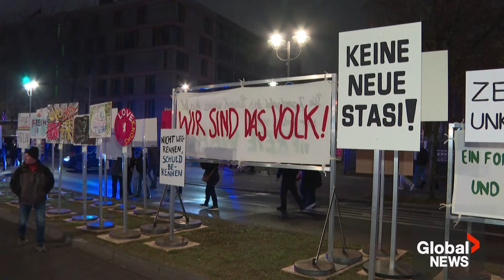Germany celebrates 35 years since fall of Berlin Wall: "For peace and freedom"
Germany celebrated 35 years since the fall of the Berlin Wall on Saturday evening, with an evening of music, art and fireworks.

Thousands gathered for the “Festival of Freedom,” commemorating the historic day that the wall dividing East and West Germany came down.

In a video message marking the powerful anniversary, German Chancellor Olaf Scholz said: “Our shared history in the autumn of 1989 shows us how we can achieve our goals: By standing together – for peace and freedom, for security and prosperity, for the rule of law and democracy.”

The toppling of the Berlin Wall, which separated the Communist-ruled East from the Capitalist West in Berlin for nearly three decades and became a potent symbol of the Cold War, was followed a year later by the reunification of Germany in 1990.